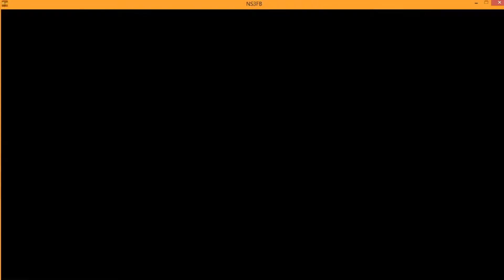Ultimate Ninja Storm 3 Full Burst PC Edo kimimaro VS Orochimaru